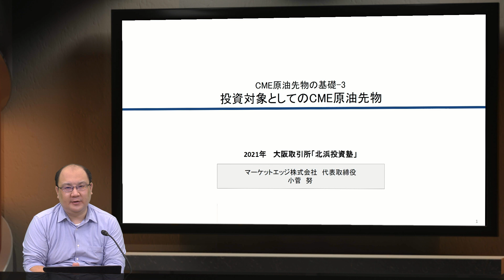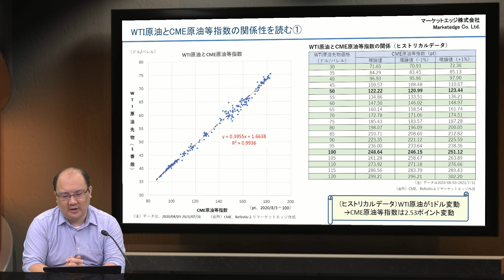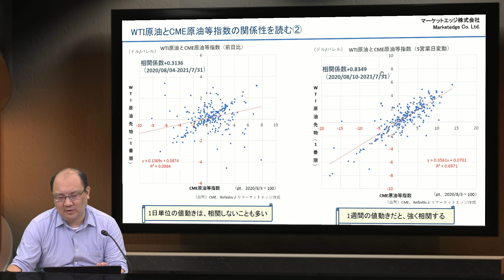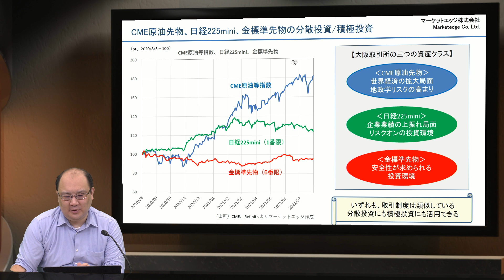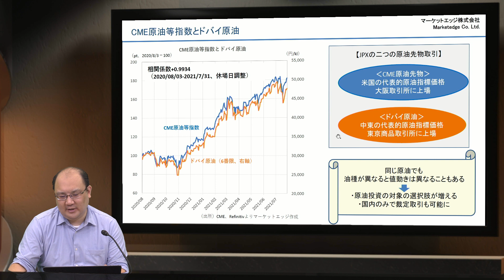CME原油先物の基礎知識その３投資対象としてのCME原油先物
~CME原油先物の基礎知識についてご紹介~
マーケットエッジ株式会社の小菅努氏が、CME原油先物とは何か、概要や特徴をわかりやすく解説します。
先物・オプション取引について動画で学べる投資教育ウェブサイト「北浜投資塾」